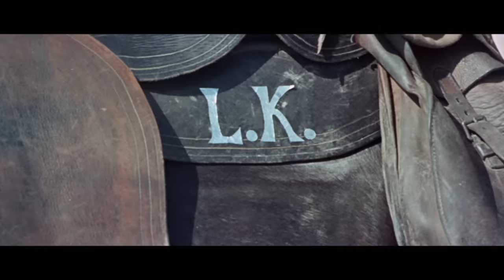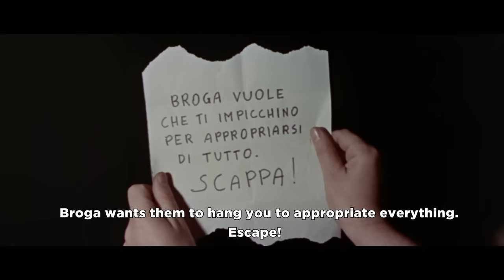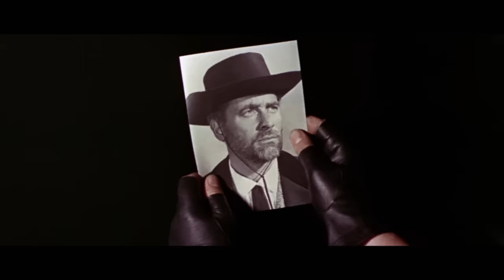Doc, Hands of Steel | OLD COWBOY MOVIE | Free Western | Full Length Movies | Free YouTube Movie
Free Western Movie: Doc, Hands of Steel - Spaghetti Western - Doc McGregor, former surgeon become player, is wrongly accused of murder and pursued by Slade, a bounty hunter.

Doc, Hands of Steel (1965)
Director: Alfonso Balcázar
Writers: Alfonso Balcázar (screenplay), Alfonso Balcázar (story)
Stars: Carl Möhner, Luis Dávila, Fernando Sancho
Genre: Western
Country: Italy | Spain
Language: English
Release Date: 11 January 1967 (West Germany)
Also Known As: 10.000 dólares vivo o muerto
Filming Locations: Fraga, Huesca, Aragón, Spain

Storyline:
Doc McGregor, former surgeon become player, is wrongly accused of murder and pursued by Slade, a bounty hunter. In his escape he finds Larry Kitchener's corpse and decides to impersonate him. But his problems get worse as Kitchener was a famous gunslinger hired as sheriff for the people from Baldosas to stop Reyes, a Mexican bandit who has terrorized them.

Reviews:
"Romolo (Guerrieri) Girolami - director of classics like Johnny Yuma and 10.000 dollari per un massacro - is listed as assistent-director and one wonders if he was responsible for this more violent ('more italian') nature of the movie.

Carl Möhner is Doc, a former surgeon turned drunkard and gambler with a price on his head. A bounty hunter called Slade is on his trail, but Slade has never seen his face. To confuse Slade, Doc adopts the name of a dead man who went by the name of Kitschner and was known for his golden guns. In a small western town Doc is now taken for a famous gunslinger and offered the job of sheriff. He accepts the offer, mainly because he has an eye on a local beauty, but now the bandits who have killed Kitschner, think the man with the golden gun is still alive ...

A bit slow and predictable at first, the story picks up in the second half with a few plot twists and a flamboyant performance by Fernando Sancho as a sadistic Mexican bandit who enjoys shooting unarmed people, including women and children. The script is a nice variation on the doppelgänger motiv, with Mohner as the man who eventually starts identifying himself with the person whose name and fame he has stolen, becoming a better person in the process: the swindler really becomes the sheriff and the defender of the townspeople and also uses his neglected skills as a surgeon in the film's redemptive finale.

No less than four people contributed to the script and they all seem to have pushed forward their own ideas. As a result the narrative is meandering, with some story elements developed better than others, but at least the busy plot will have you guessing what will happen next. The movie is by no means great, but it's one of those minor genre entries that are easy to enjoy. The part of the intellectual turned cardsharp turned sheriff suits Möhner well and Davila is solid as the man on his trail who eventually becomes his deputy in the border town. The Italian title, L'uomo dalla pistola d'oro/The man with the golden gun, might have been a reference to Edward Dmytryk's Warlock, an very popular film in Mediterranean countries and released as L'homme aux colts d'or (The Man with the Golden Guns) in France and under similar titles in other countries. Even the idea of the duo of gunslingers coming to a western town to restore law and order might have been taken from Dmytryk's movie." Written by Simon Gelten on spaghetti-western.net

Also Known As (AKA):
(original title): L'uomo dalla pistola d'oro
Argentina: El hombre de la pistola de oro
Brazil: O Homem da Pistola de Ouro
Canada (French title): Un colt pour MacGregor
Colombia: El pistolero de oro
Greece (transliterated title): O anthropos me to hryso pistoli
Japan (Japanese title): 殺し屋がやって来た
Spain (working title): 10.000 dólares vivo o muerto
Spain: Doc, manos de plata
Sweden: Mannen med den gyllene pistolen - Hämnare för dollar
Turkey (Turkish title): Silah namustur
USA: Doc, Hands of Steel
USA: The Man Who Came to Kill
USA: Man with the Golden Pistol
USA (alternative title): The Man with the Golden Gun
West Germany (video title): Mad Mexican
West Germany: Der Mann, der kam, um zu töten

SUPPORT US!

MORE MOVIES!